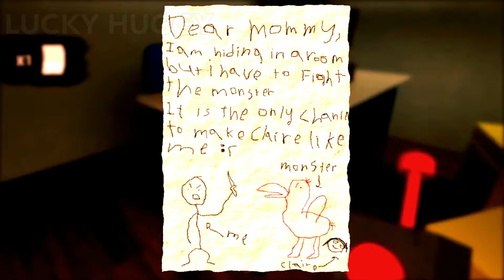Garten of Banban: Chapter 2 - Official Trailer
This is a video gameplay in the game Garten of Banban Chapter 2